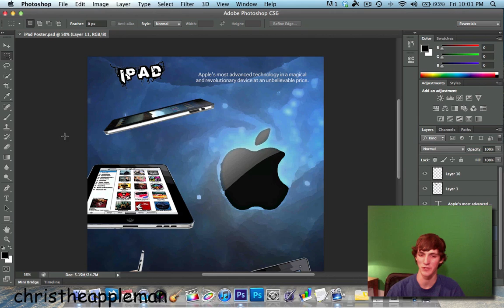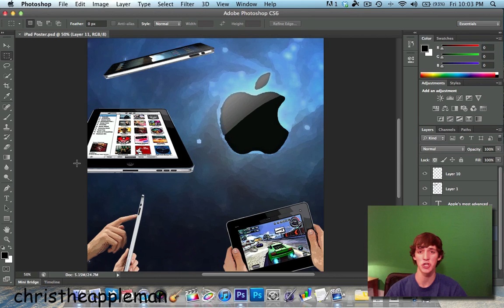Adobe Photoshop CS6: Download the Beta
Hey guys, I hope you enjoy this quick little news flash about the Adobe Photoshop CS6 Beta. Below are all the links you will surely find useful.